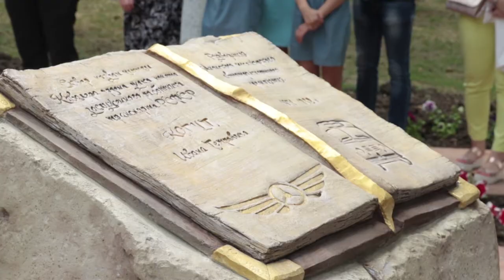В Анапе открыли мемориальную доску